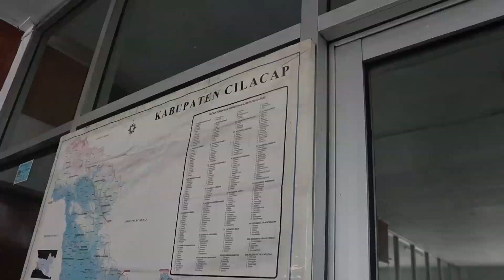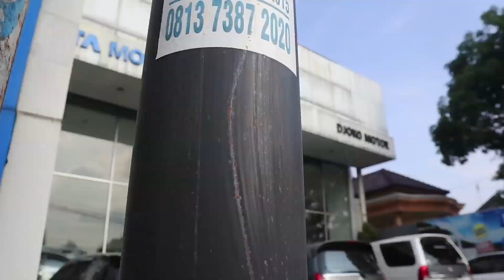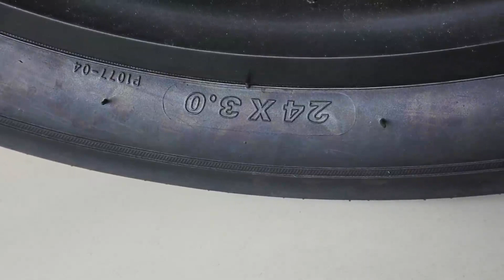KISAH PENJUAL MOTOR DI PURWOKERTO!!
Ini dia kisah si kembar dari Purwokerto, melanjutkan bisnis yang sudah berdiri semenjak 1982 yaitu Djoko Motor Group.
Video Baru Street Arts Custom Selalu Tayang di Hari SELASA-KAMIS-SABTU loh.